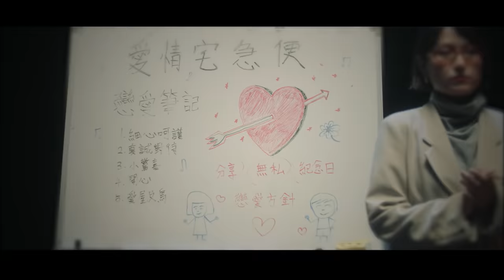李晉瑋 G.WeiLee - Ariel (Official Music Video)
創作歌手李晉瑋 G.WeiLee
首波序曲〈Ariel〉數位單曲全面上架
個人首張創作專輯《What’s Your Story？》唱遊生命中那些不可或缺的故事
全新專輯 5/20 發行

“ 關於迷戀 關於佔有 ”
就是有那樣一個人，想這一生都與他/她有關，因為這個人，生活彷彿多了豐富色彩，那些微不足道的絮語反覆唸著愛和思念「我需要你，現在就要」

輕搖滾加上拉丁暗示內心的波濤洶湧，編曲巧妙加入一小段大家耳熟能詳的古典樂，Satie 的 Gymnopedie No.1，是輕鬆慵懶的下午約會最適合不過的戀愛甜點。

MV影像由呂啟銘執導，以大膽創新的實驗性舞台劇的方式呈現，並找來好友大文擔任女主角，兩人初次以MV的方式合作無間默契十足，將Ariel這首歌曲展現幽默輕鬆的活潑感。

Ariel

詞曲/李晉瑋 G.WeiLee

It’s Sunday morning
I can’t feel my soul
感覺連呼吸都變的沈重
沒有你的活潑 沒有你的笑容
我在這一個人寂寞

愛情只是一個簡單的問題
夢見你我心卻變得不平靜
懷疑什麼是浪漫
我只想每個睜開眼的早上
都能聽見美麗輕盈的步伐
好想把你收藏

I say Ariel
我無時無刻都夢想著一起生活
午後喝杯咖啡的輕鬆
很想說  告訴你今天我又是怎麼度過
你呢 有沒有想我

It’s sad and lonely
now I feel the pain
貫穿我身體的想念好濃
沒有你的日落 沒有玫瑰粉紅
在這床海上我一個人沈默

Oh my Ariel
我不知不覺變成沒有你不能活
幽默 別再隨性的帶過
Ariel
告訴我明天你又想怎麼度過
我們 有沒有然後

一個人獨自在外面幹嘛     一個人徘徊在街道上
帶著墨鏡被人閃到眼瞎    只有自己  不想回家

一個人看電影多麼淒涼   兩個人看鬼片一起怕
明天開始換我發光發亮   我需要你 現在就要

【音樂製作】
製作人 Producer｜李晉瑋G.WeiLee
編曲 Arrangement｜李晉瑋G.WeiLee
吉他 Guitar｜李晉瑋G.WeiLee
和聲 Backing Vocals｜李晉瑋G.ＷeiLee
貝斯 Bass｜士堯Yao Weng
主要錄音師Main Recording Engineer｜李晉瑋G.WeiLee
主要錄音室Main Recording Studio｜LittleMountainSpring Studio
混音師Mixing Engineer｜Kevin Paul
混音室Mixing Studio｜Orchard Studio
母帶後期處理工程師Mastering Engineer｜Kevin Peterson
母帶後期處理工作室Mastering Studio｜The Mastering Palace

【影像製作】
導演｜呂啟銘 Chi Ming Lu
副導演｜林姿均 Light Lin
攝影指導｜呂啟銘 Chi Ming Lu
跟焦師｜簡志宇 cchien229
攝影助理｜謝東霖 dong.r3d
燈光師｜鄭元貫 ZHENG YUAN GUAN
燈光助理｜邱順發 CHIU SHUN FA 、江致賢 JIANG ZHI XIAN
製片｜張元瀚 Chang Yuan
製片助理｜蔡孟庭 Tintin Tsai、 曹新祐 sou shinyu
美術｜張元瀚 Chang Yuan
美術助理｜蔡孟庭 Tintin Tsai 、曹新祐 sou shinyu
梳化｜周乃湞 Kelly Cube
梳化助理｜黃湘萍Kimberly Wong
剪接｜爆社影像工作室 EPS design studio
後期｜李志宏 King Li
調光｜呂啟銘 Chi Ming Lu
視覺設計｜于薇 Yu98.design

【李晉瑋團隊】
代理發行：亞神音樂娛樂股份有限公司
藝人經紀｜李怡君 Hill Lee
經紀執行｜土門惠理子 Tumen Eriko
網路平面宣傳｜賴淑銘 Kuro Lai
電台宣傳｜卓心雅 Sinya D Cho
髮型｜FOUR hair concept ＠李旻霖 Scott Lee 林允潔 Liz Lin
化妝｜So Easy Studio＠謝易珊 Lyra Hsieh
造型｜余冠儀 Yu Kuan Yen
平面攝影｜劉憶馨 Athena Liu

【大文團隊】
藝人｜大文Da-wen
藝人經紀｜游毓茹(小游)YUYUJU

【舞蹈團隊】
編舞｜邱兪懷CHIU,YU-HUAI
演出｜
周新杰 CHOU,HSIN-CHIEH
彭乙臻 PENG,YI-CHEN
王懷陞WANG,HUAI-SHENG
游竹筠YU,CHU-YUN